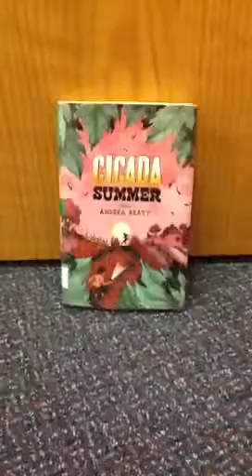Cicada Summer book review CG